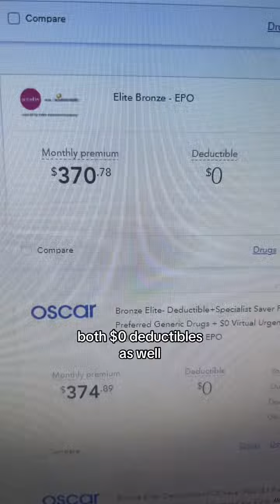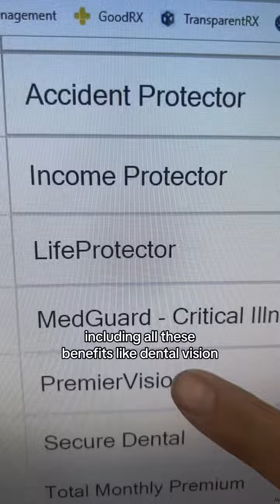Video Reply: Cost of Health Insurance💡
Unlock Big Savings:  video reply to @ steele - $400 per MONTH! 😁 💡 💡

 Navigating health insurance rates can be a daunting task. 📊 Variables like your zip code, preferred network, age, gender, and pre-existing health conditions, among others, all play a role in the final cost. 💸 With countless options to sift through, it's easy to feel lost or overwhelmed 😵‍💫

If you're seeking clarity or guidance, explore my other videos for in-depth health insurance information, or drop me a DM!